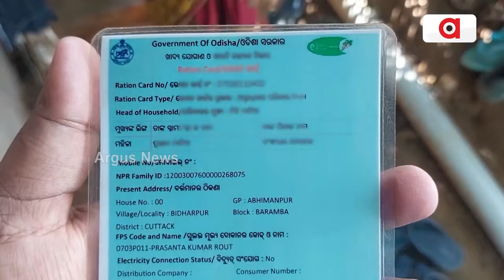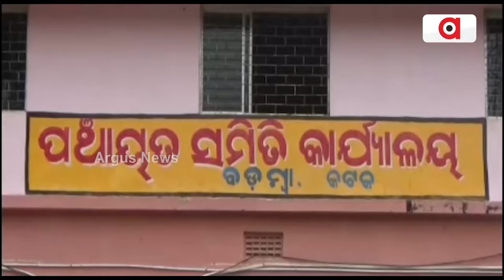Real Beneficiaries Of Badamba And Narasinghpur Block Far Away From Ration Card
ଯୋଗ୍ୟ ହିତାଧିକାରୀଙ୍କୁ ମିଳୁନି ରାସନ କାର୍ଡ || Ration Card